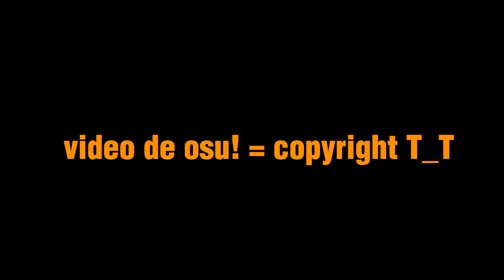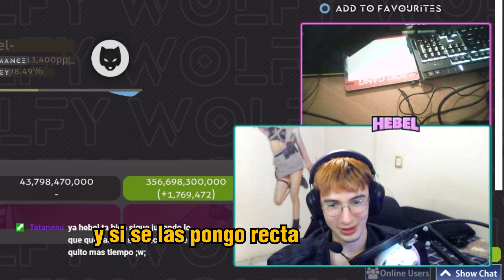HACER EJERCICIO = SER PRO EN OSU! 😎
hola ya estoy mejorando poquito a poquito en el osu! de nuevo
está difícil después de haberlo dejado un año sumando todos los proyectos finales que me estan dejando x_X

ESPERO QUE LES GUSTE GENTE CHULA